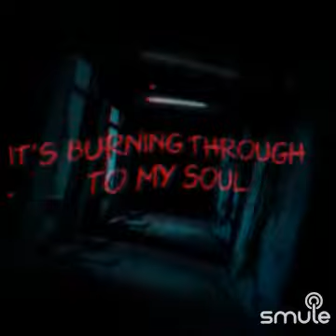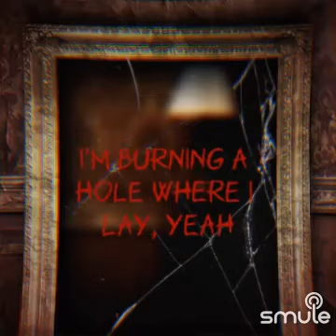"Burning Love" - Elvis cover (+lyrics)